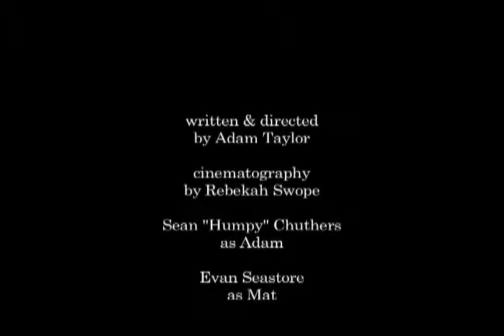Dream Boys - Episode 39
Episode XXXIX - The Dream Boys in "The Winter of Our Swift Descent"

Number 39 in the 44 episode story of best friends/enemies Adam and Mat and their ongoing struggle to keep their lives afloat amidst Mat's poorly-timed, yet inadvertent, bouts of sleepiness.